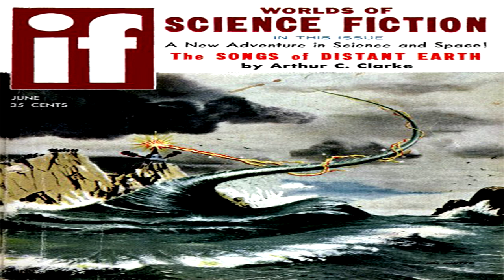Sound of Terror ♦ By Don Berry ♦ Science Fiction ♦ Full Audiobook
Link To The Kindle Version Of This Book

Title:  Sound of Terror

Published in If Worlds of Science Fiction June 1958.

Language: English

Read By: Benjamin Fuentes

Librivox Recording

Summary:
What is more frightening than the fear of the unknown? Johnny found out!